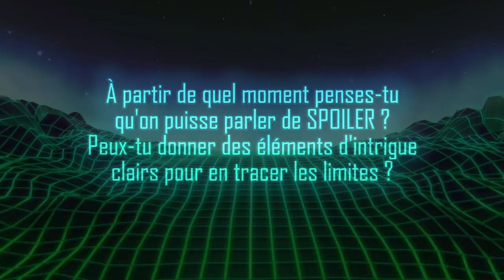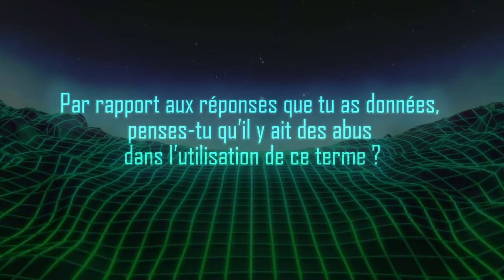SPOILER - Utilisations et abus (ft. Fossoyeur de Films, Ana D., InThePanda)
Le livre dont je parle au sujet du cycle du héros : "The Writer's journey", Christopher Vogler

Vidéo tranquille autour des utilisations et des abus au sujet du terme "spoiler". J'ai décidé d'inviter plusieurs vidéastes à donner leur avis sur la question, 3 d'entres eux/elles y ont répondu. Étant donné que c'est un sujet assez subjectif, je considérais important d'avoir plusieurs personnes pour en parler.

Si vous cherchez une voix OFF féminine qui envoie du lourd